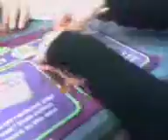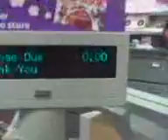how to annoy woolworths staff 2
we meet a guy called podge and get his msn